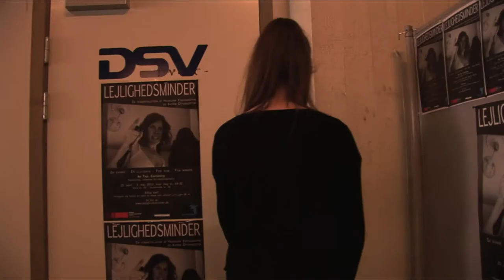Live sample from the film installation "Lejlighedsminder" (Memories From An Apartment)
An apartment • A young woman • Five rooms • Five memories • Five short films

LEJLIGHEDSMINDER (MEMORIES FOR AN APARTMENT) is a film installation consisting 5 short films running simultaneously in loop in five rooms - bathroom, kitchen, corridor, living room, and bedroom - in an apartment set in a blackout space.

Credits
Idea: Hildigunn Eyðfinnsdóttir & Katrin Ottarsdóttir.
Manuscript & acting: Hildigunn Eyðfinnsdóttir.
Director, cinemathographer & editor: Katrin Ottarsdóttir.
Postprodction: Henrik Jensen, Hugin Eide.
Duration: 5 × 6-8 minutes.